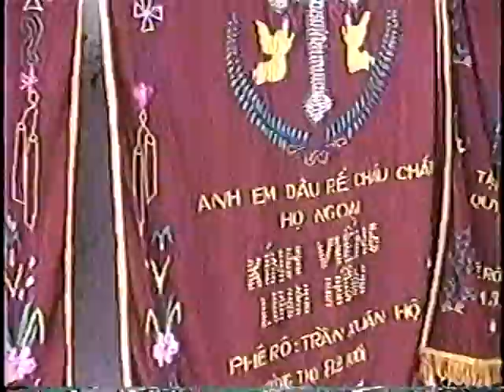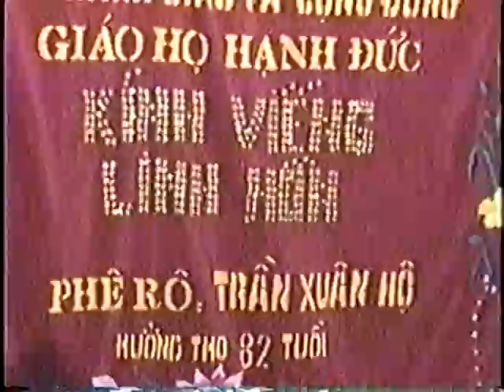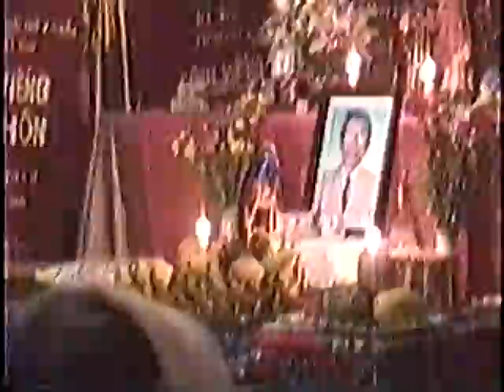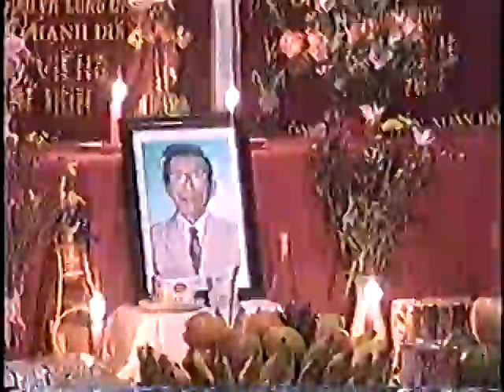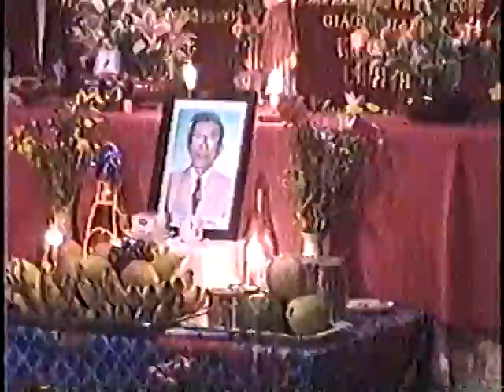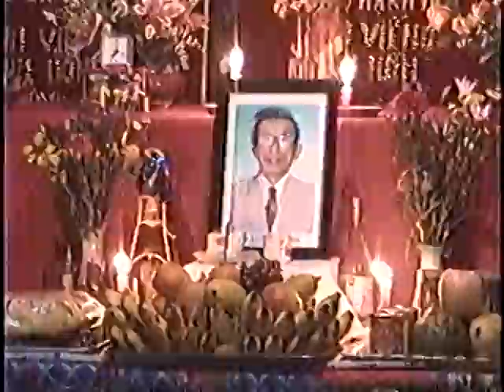CẦU CHO LINH HỒN PHERO 2 VTS_01_1.VOB